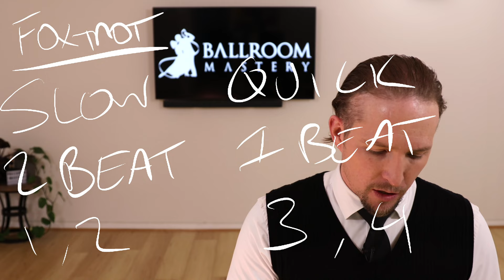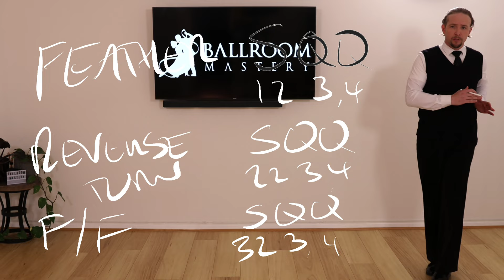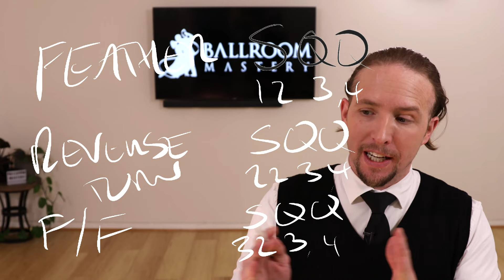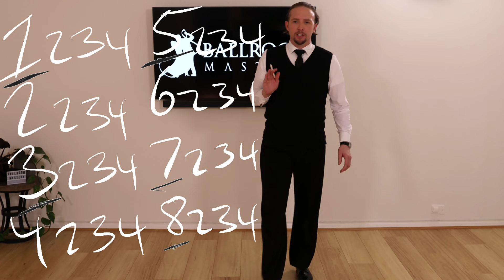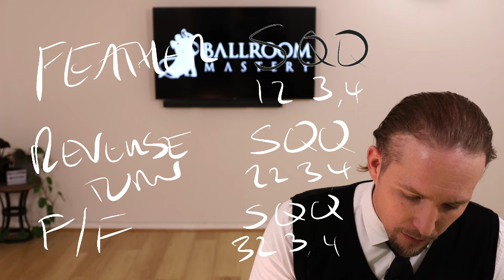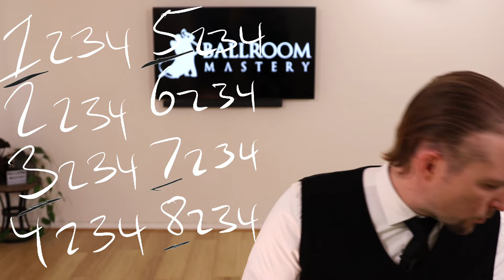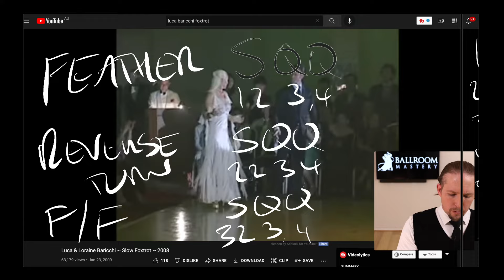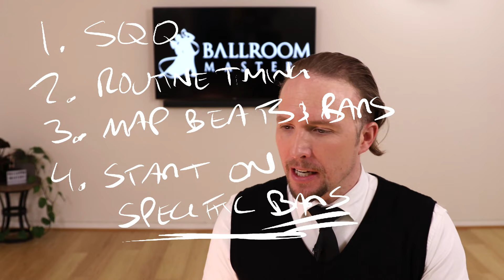How To Count Slow Foxtrot Music [Base Time & Phrasing] | Ballroom Mastery TV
Want to know the secrets of Foxtrot timing, counts, rhythm, beats, and bars? PLUS how to actually dance musically and in phrases? Check out this in-depth lesson breaking down the Slows and Quicks then beats and bars finally using Luca and Lorraine's Slow Foxtrot demonstration as a teaching tool to help you see the Foxtrot musicality and how it all clicks together.

- FREE Ballroom Masterclass. Fix your hips, posture, arms, hold, and movement in this hugely popular FREE Masterclass with Vaughan.

Let me share with you how to count like a professional from the beginning counts to the beats and bars and then how to phrase your dancing. There is a secret to Slow Foxtrot music that will have your choreography match every song.
[Then I can make more videos for you]
Please excuse the mic when music is dubbed over I did not realize the mic would be so low, so get good at lip reading haha, also note I write on the screen for you to follow so you can still learn :).

CHAPTERS IN THIS LIVE SHOW:
1. Introduction to Foxtrot Counts 00:00
2. History of Slow Foxtrot 00:34
3. Basic Count of SF? 1:20
4. Basic Count with Music 2:57
5. Beats & Bars of SF? 3:27
6. Beats and Bars with Music: 5:30
7. 1st KEY To Beautiful Ballroom? 6:25
8. Feather Step Broken Down 6:44
9. Reverse Turn F/F Broken Down 7:17
10. BIG MISTAKE YOU MAY BE MAKING 8:37
11. How To Write Your Routine 9:01
12. SKILLS 1-4 YOU NEED 9:48
13. 2nd KEY To Beautiful Ballroom? 10:20
14. ALWAYS Dance On These Bars! 10:47
15. Beats and Bars 11:20
16. How Preparation Step Works 12:37
17. Beats & Bars of Preparation Step 14:34
18. Prep Step Example with Music 16:15
19. Breakdown of Luca Barrichi & Lorraine Slow Foxtrot 17:50
20. Dancing Behind The Beat & On PHRASE 20:40
21. What Should YOU Do? 22:31
22. Exercise: Counting SF Beats and Bars Together 23:10
23. Exercise: Counting Luca & Lorraine SF Routine 25:16
24. Exercise: Beats and Bars of Luca & Lorraine SF 26: 44
25. WHAT YOU NEED TO DO NOW... 25:15

...MORE?